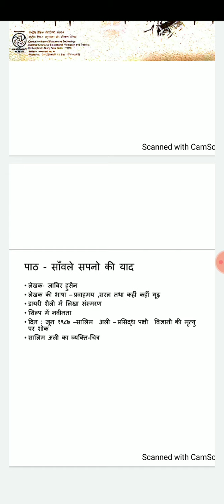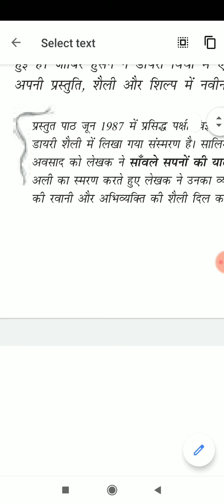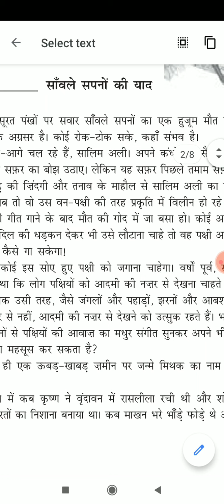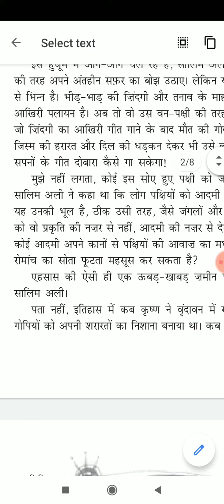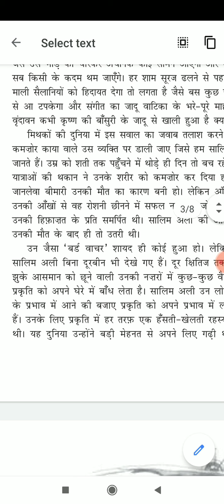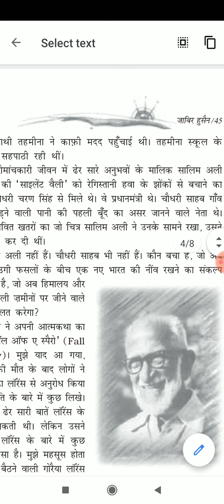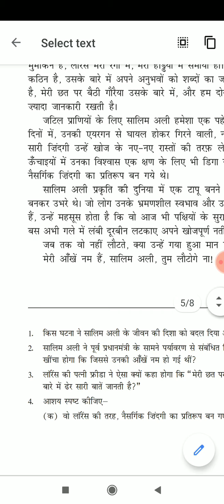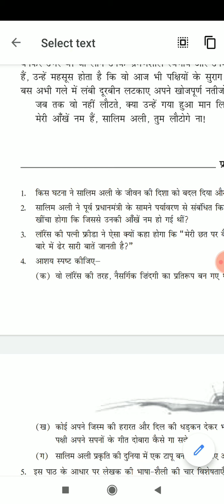Class 9th kshitij Ch - 4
Subject - Hindi     Teacher - Sangeeta